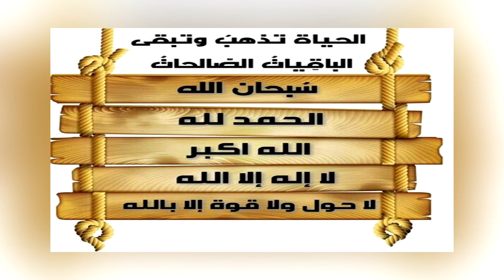😍😍 طابعات ذات الحبر المستمر او طابعات التانك Tank printers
تعرف علي طابعات Ink Tank ... المميزات والعيوب
لا شك إن إمتلاك طابعة يعد من الأمور الهامة والذي يساعدك علي إنجاز وطباعة أعمالك المكتبية. ولكن الكثير منا لا يفضل شراء طابعات نظرا للتكلفة الباهظة بداية من سعر شراء الطابعة نفسها إلي تكاليف التشغيل من شراء أحبار أو صيانة دورية. وللعلم يوجد نوعان من الطابعات, طابعات الأحبار أو Ink jet وهي تقوم بإستخدام الأحبار للطباعة وغالبا ما تصلح للإستخدام المنزلي أو المكتبي البسيط حيث أنها مخصصة لحجم طباعة أقل نوعا ما من طابعات الليزر أو LaserJet وهي الأعلي سعراً حيث أنها موجهة للأعمال التجارية أو لطباعة أعداد كبيرة وغالبا ما تكون أكثر سرعة من طابعات Inkjet.
ورغم أن طابعات الأحبار تكون أقل سعرا إلا أن تكلفة شراء الأحبار الخاصة بها تكون باهظة نوعاً ما علي العكس تماماً في طابعات الليزر حيث تكون تكلفة الطابعة نفسها عالية جدا في حين أن تكاليف شراء الأحبار أو Cartridges الخاصة بها تكون أقل من نظيرتها في طابعات inkjet. وهو ما يجعل البعض يستخدم أحباراً غير أصلية أو يقوم بإعادة تعبئة الأحبار القديمة وذلك لتقليل تكلفة تشغيل الطابعة ولكن هذه الأحبار تقوم بإنتاج أعداد أقل من المفروض من حيث الطباعة كما أنها تؤثر علي جودة المطبوعات وقد تعرض الطابعة نفسها للتلف. وفي الحالتين نجد أن تكلفة تشغيل الطابعات علي مدار عمرها الإفتراضي قد تكن أكبر من تكلفة شراء الطابعة نفسها. وهو ما أدي إلي قيام الشركات المنتجة للطابعات بطرح فكرة طابعات تسمي Ink Tank.
طابعات Ink Tank هي تماما مثل فكرة السيارة والوقود. حيث تحتوي الطابعة علي خزان داخلي مقسم إلي عدة أجزاء يكون كل جزء منها خاص بلون من الوان الطباعة إذا كانت الطابعة تدعم طباعة الالوان. ويتم إضافة الحبر السائل داخل هذا الخزان بدلا من من شراء وحدة كاملة و تركيبها كما كان الحال في طابعات Inkjet أو LaserJet. وقد تم طرح أولي طابعات Ink Tank عام 2014 عن طريق شركة Epson الشهيرة ثم توالت الإصدارات من باقي الشركات المصنعة مثل Canon و HP.
وتقوم الشركات بتوفير هذا الحبر السائل لكل طابعة في شكل زجاجات بدلا من وحدات الأحبار التقليدية علي أن يتم إضافة كمية قليلة منها في هذا الخزان عندما تحتاج الطابعة إلي أحبار جديدة وهو ما يساعد في تقليل تكلفة التشغيل بعد شراء الطابعة. وتتميز تلك الأحبار بإنتاجية عالية جداً مقارنة بالأحبار التقليدية. علي ان يقوم المستخدم بشراء أحبار جديدة بعد نفاذ تلك الزجاجات. وعلي الرغم من المميزات الإقتصادية الهائلة لهذه الطابعات إلا أنها في الحقيقة تكون أكثر بطىء من الطابعات العادية كما تكون تكلفة شراء الطابعة نفسها عالية نوعاً ما مقارنة بطابعة حبر أو ليزر تحمل نفس المواصفات.
وإذا قمنا علي سبيل المثال بإستعراض إحدي طابعات Ink Tank من طراز HP وهي طابعة HP Ink Tank 415 سنجد أن سعر هذه الطابعة وقت كتابة هذا المقال هو حوالي 180 دولار أمريكي وسعر مجموعة زجاجات الحبر لهذه الطابعة حوالي 40 دولار أمريكي وتكفي هذه المجموعة طباعة حوالي 6000 إلي 8000 ورقة بحسب موقع HP علما بإن سرعة الطابعة تبدأ من 8 ورقة / دقيقة في حالة الطباعة بدون الوان وجودة عالية و تصل إلي 19 ورقة / دقيقة في حالة الطباعة بدون الوان وجودة متوسطة.
وفي حالة دفع نفس التكلفة, ستكون قادراً علي شراء طابعة Ink jet من طراز HP وهي طابعة HP Officejet Pro 8710 و سعر هذه الطابعة وقت كتابة هذا المقال هو حوالي 160 دولار أمريكي وسعر مجموعة الأحبار الخاصة بها قد يصل إلي 150 دولار أمريكي. وتكفي هذه المجموعة لطباعة حوالي 1000 إلي 2000 ورقة بحسب موقع HP علما بإن سرعة الطابعة تبدأ من 22 ورقة / دقيقة في حالة الطباعة بدون الوان وجودة عالية و تصل إلي 35 ورقة / دقيقة في حالة الطباعة بدون الوان وجودة متوسطة.
من كل ما سبق نستنتج أنه بالحصول علي طابعات Ink Tank ربما تحصل علي طابعة أقل من حيث السرعة والمواصفات مقارنة بطابعة Inkjet أو Laserjet بنفس السعر ولكن بالتأكيد ستحصل علي مدار العمر الإفتراضي للطابعة علي أقل تكلفة تشغيل ممكنة و كذلك أقل متوسط تكلفة لطباعة الورقة الواحدة.

طابعات التانك ذات الحبر المستمر Smart Tank hp اتش بي اتشبي ابسون ايبسون كانون Epson Canon طابعة الطابعة الطابعات افضل احسن اجمل رخيصة رخيص توفير الموفر التوفيري التوفير ليزر حبر الاحبار printer منزلية عملية العمل سكان اسكان مسح ضوئي ثلاثة في واحد تصوير التصوير المصور النفث الحبري